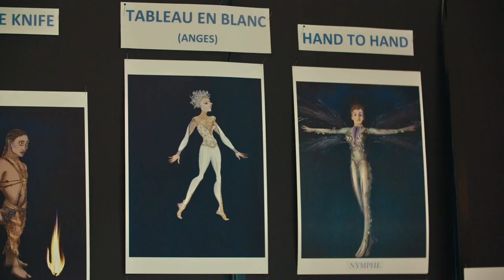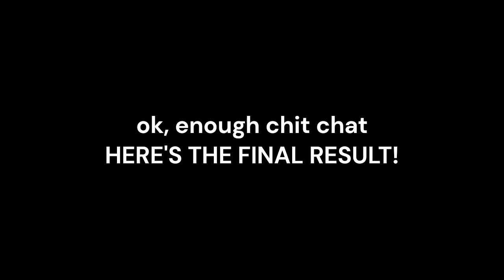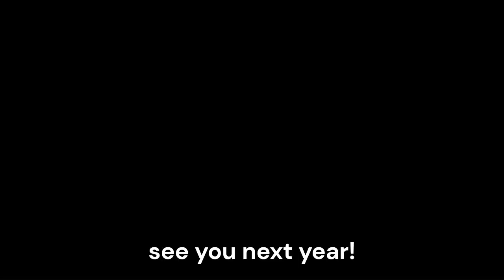Cirque du Soleil ALEGRIA Costumes & Singer in White’s Alegria Cosplay!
Intro: 00:00 – 01:07
About Cirque du Soleil: 01:07 – 01:54
Alegria costumes evolution: 01:54 – 04:01
Making the Singer in White costume: 04:01 – 08:13
The reveal: 08:13 – 09:57